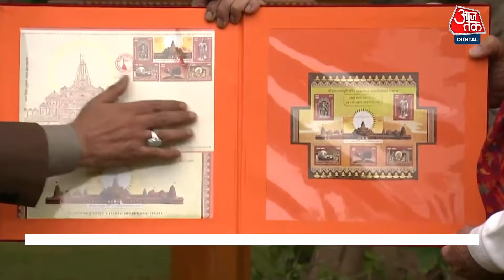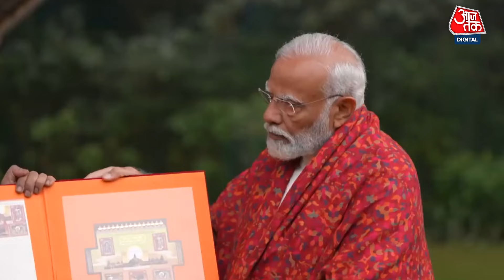Ram Mandir Ayodhya: PM मोदी ने श्रीराम जन्मभूमि मंदिर पर डाक टिकट किया जारी | Aaj Tak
प्रधानमंत्री नरेंद्र मोदी ने श्री राम जन्मभूमि मंदिर पर स्मारक डाक टिकट और दुनिया भर में भगवान राम पर जारी टिकटों की एक पुस्तक जारी की. डिजाइन के घटकों में राम मंदिर, चौपाई 'मंगल भवन अमंगल हारी', सूर्य, सरयू नदी और मंदिर के आसपास की मूर्तियां शामिल हैं.